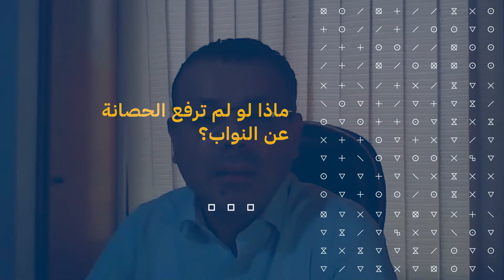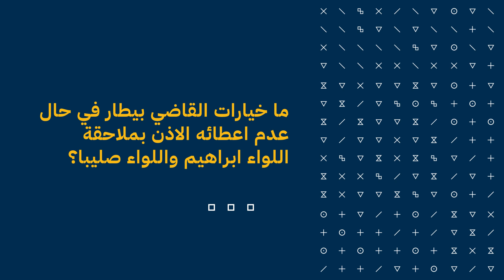ما خيارات القاضي بيطار في حال لم ترفع الحصانات ولم يعط الاذن بملاحقة المسؤولين الامنيين؟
An episode of Zoom On with the doctor in law and lawyer, Adel Yammine

.ليبانون أون قناة تنقل أخبار لبنان والعالم بصورة فورية ودقيقة، وتسلّط الضوء على الاهتمامات اليومية للمواطنين اللبنانيين

Lebanon On is a channel that transmits immediate and accurate news from Lebanon and the world, and sheds light on the daily concerns of Lebanese citizens.